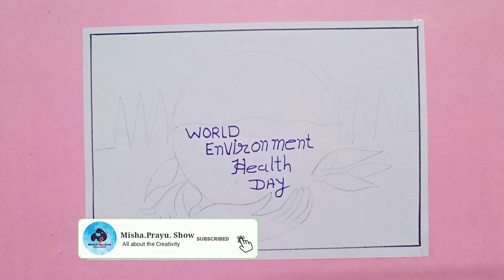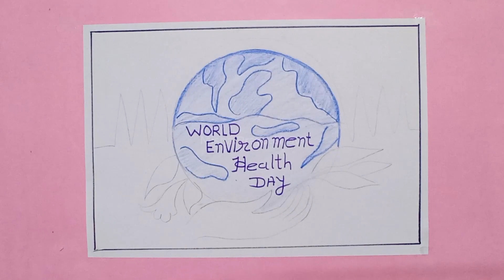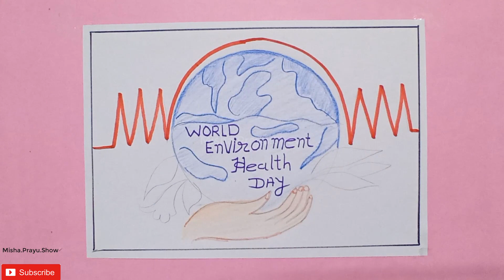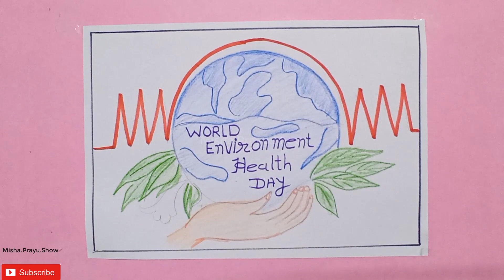World Environmental Health Day Poster Drawing | save environment drawing easy and beautiful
World Environmental Health Day is observed globally on 26th September every year. This day is celebrated to shed the light on important work of environmental health around the world.

What is the theme for the 2020 World environment health Day?
When was World environmental health Day 2020 observed?
What are the 3 types of environment in health?
What is the meaning environmental health?
World environmental health day activities
Images for world environment health day
How to draw World Health day poster for beginners
How do you draw an environment?
How can we save our environment?
How do you draw Earth Day pictures?
What is a landscape drawing?
Save environment save nature poster chart drawing
environment easy drawing
World Environmental Health Day drawing
World Environmental Health Day poster drawing
easy drawing on World Environmental Health Day
poster of World Environmental Health Day
how to draw World Environmental Health Day
World Environmental Health Day images
World Environmental Health Day clipart
World Environmental Health Day icon
environment drawing
save environment drawing
environment drawing pencil
environment drawing ideas
Save Earth Poster tutorial
poster making ideas for competition
save environment drawing competition
save environment easy drawing
save environment drawing ideas
save environment drawing easy and beautiful
save environment poster drawing
save environment drawing
environment drawing ideas, easy
world environment health day theme 2021
world environment health day 2020 theme
world environment health day 2021
world environment health day is celebrated on
world environmental health day 2020
world environmental health day wikipedia
Easy drawings
drawing class
drawing online